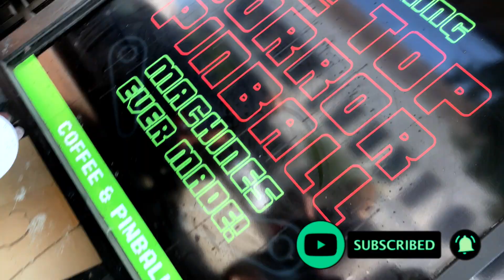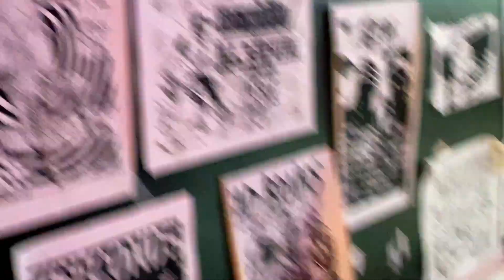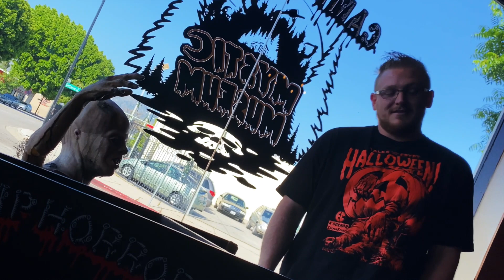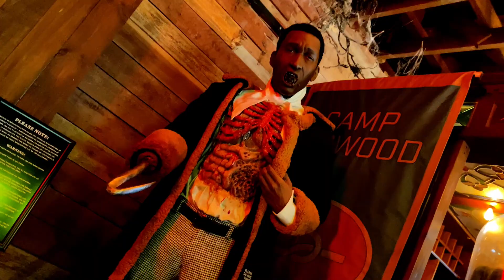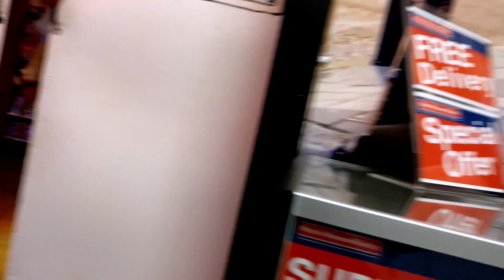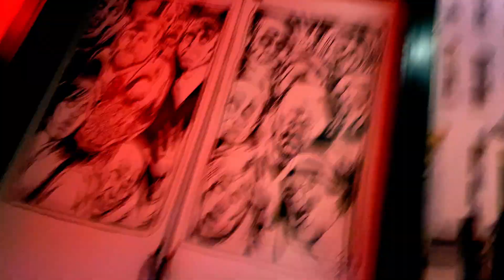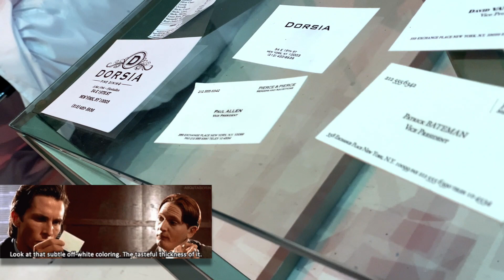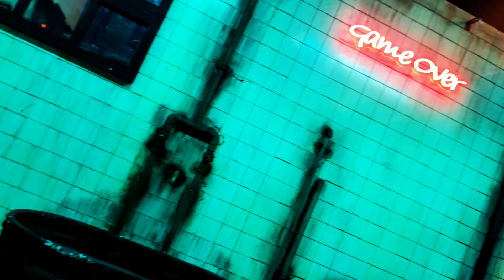Y2K Kills Experience ￼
Come with us as we check out the mystic￼Museum’s Y2K kills exhibit. An awesome collaboration with Eli Roth and some of his own personal collection of props and mini figurines from some of our favorite early 2000 horror films. Not only is this museum filled with amazing merchandise and anything for horror collectors… They also have amazing photo spots covered in details from all the movies we will love. Check out this DOPE Store and their amazingly immersive ￼exhibit Y2K Kills for yourself.

What would be something you would love to see what’s your favorite early 2000’s horror film?

For more… follow on Instagram @girlonwheels_95